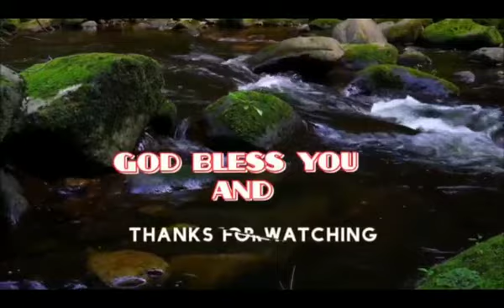19th Sunday in Ordinary year(C). Jesus invites us to be always vigilant, to be always ready.